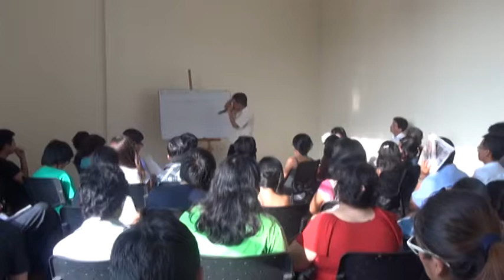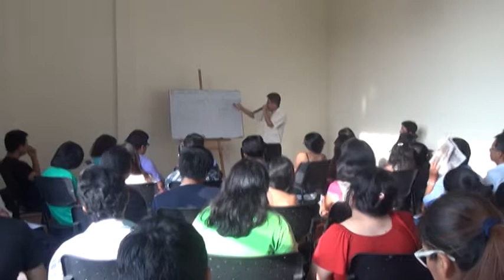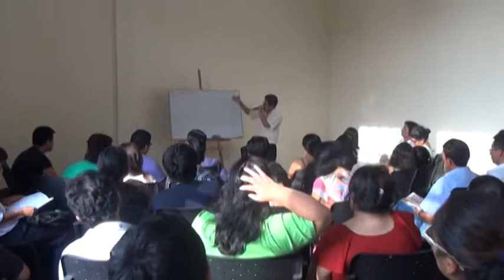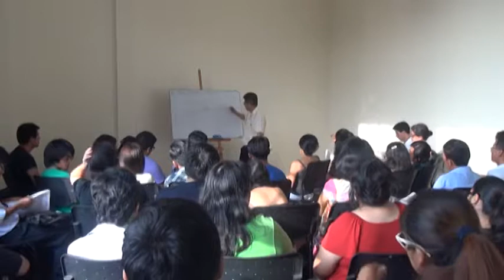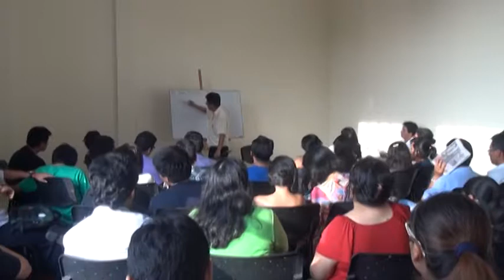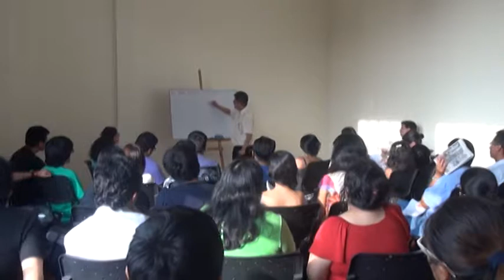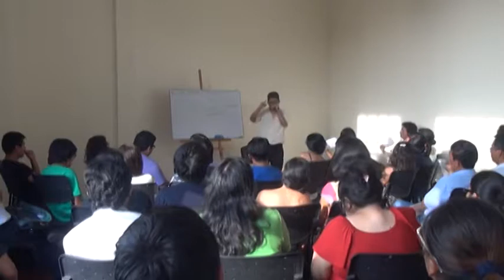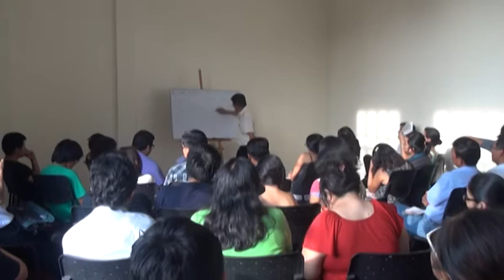Club de Lectura: "El lobo estepario" de Hermann Hesse (2/3)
Conversación acerca de la novela de Hesse, en el ciclo de novelas existencialistas del Club de Lectura de la Casa de la Literatura Peruana (14/03/15). Charla dirigida por Paul Hualpa.